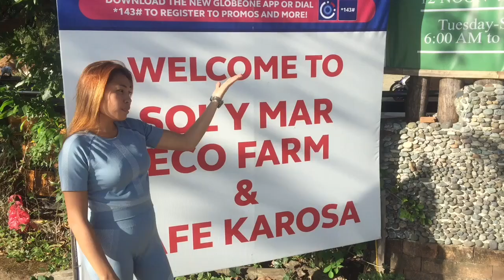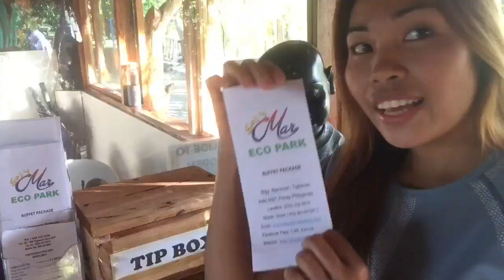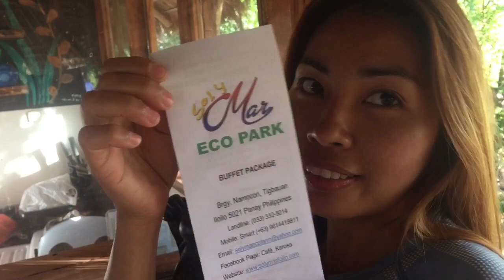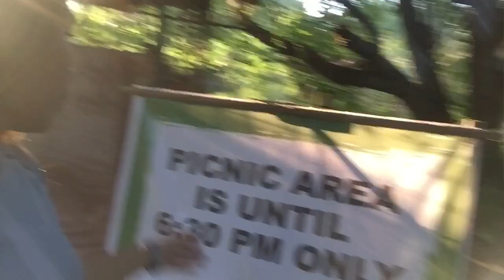Tara pasyal tayo sa Sol Y mar eco farm | Simply Ceiz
Sol Y mar eco farm is a organic farming and eco resort located in Namocon Tigbauan Iloilo. Great for family picnic and for people who enjoy nature. One of the best farm resort in Iloilo.

My fbreels- Ceicel de los Reyes
Instagram- Ceicel de los Reyes